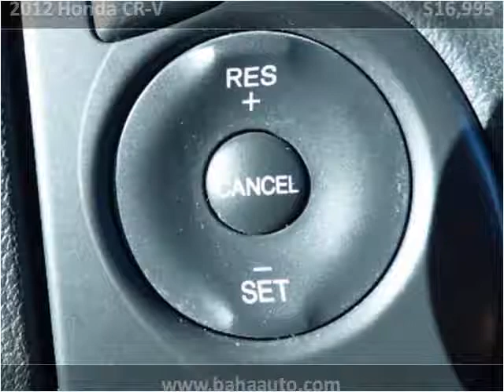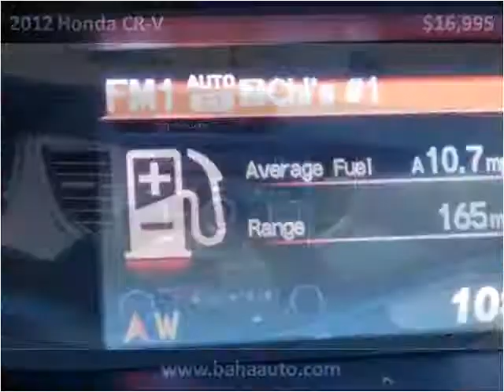2012 Honda CR-V Used Cars Burbank IL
This 2012 Honda CR-V is available from Baha Auto Group.